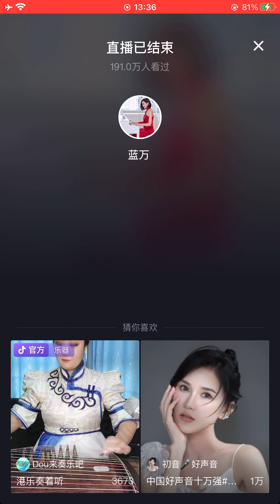LANWAN - 蓝万 🎙️Live 22 Dec 2022